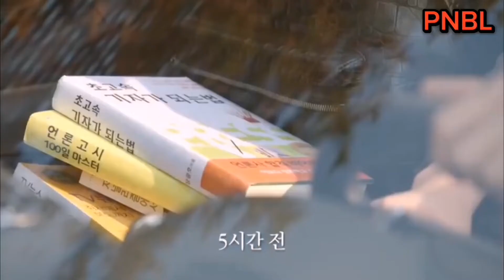EP4-P11 PINOCCHIO EPISODE 4 PART 11